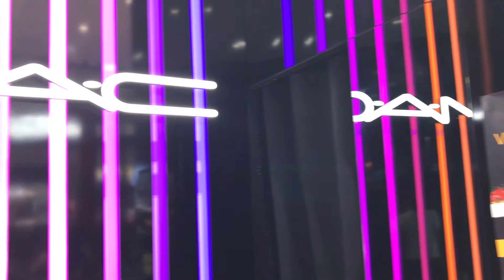VLOG - Le dimanche c'est sacré